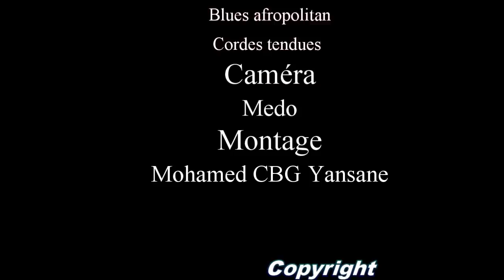MOUN TÖ GNAMÖ DEN 16 VERSION MALINKE